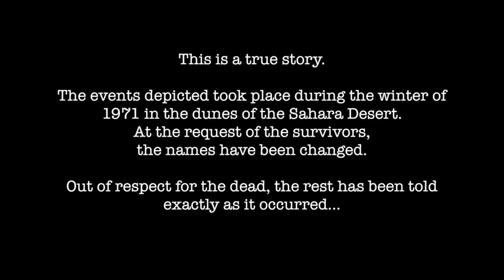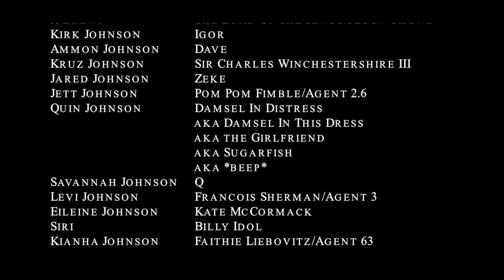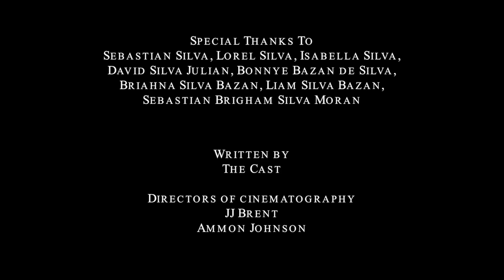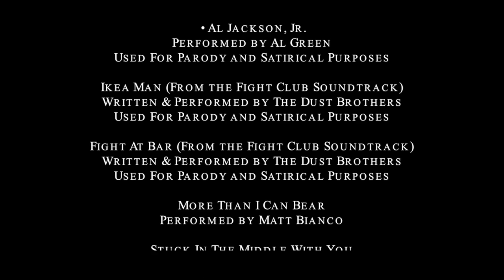Dead Men Show No Smiles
Anyone can record their vacations. This family decided to really make a home movie. The result is a hilarious send up of crime movies from the likes of Quentin Tarantino, David Fincher and Mike Judge. The movie was completely improvised with no script and was shot in two days with less than 9 hours of production time.

The follow up to their hit horror comedy, The Blue Hanger, the Johnson and Silva families are at it again with another hilarious comedy. Shot entirely on iPhones & iPads, this low budget thrill ride really delivers the goods.

Hey, we know it's bad but you have to be really good to be this bad.

This is a work of satire and therefore claims fair use of the music employed in its production. Proper credit has been given and no infringement is intended.

This video is a production of and copyright LGPi Media.